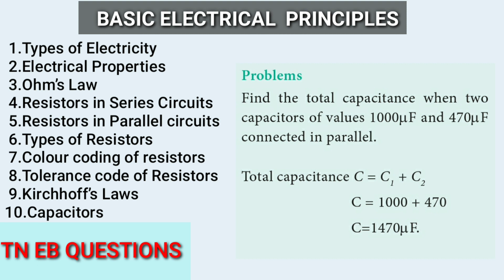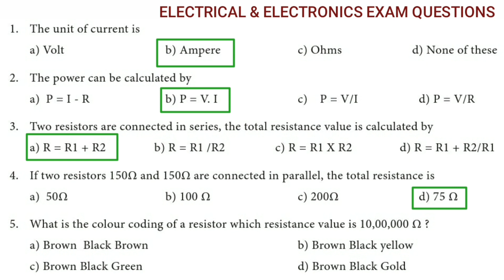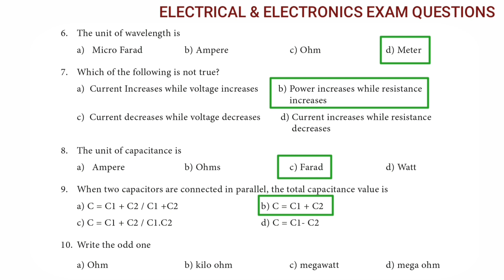Basic Electrical Question and answer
1.Generally which conductor is used for power transmission _________
a) Steel
b) Copper
c) Aluminium
d) ACSR

2.Which of the following is not the distribution system normally used?
a) 3 phase - 4 wire
b) 3 phase - 3 wire
c) Single phase - 3 wire
d) Single phase - 4 wire

3.The effect of corona is
a) increased energy loss
b) increased reactance
c) increased inductance
d) increased resistance

4.Wooden poles for supporting transmission lines are used for voltages up to
a) 440 V
b) 11 kV
c) 22 kV
d) 66 kV.

5.An incandescent lamp can be used in
a) AC supply
b) DC supply
c) Both AC and DC supply
d) No supply

6.Filament lamps operate normally at a power factor of
a) 0.5 leading
b) 0.8 leading
c) 0.8 lagging
d) Unity

7.The filament of incandescent lamp is
a) Tungsten
b) Copper
c) Aluminum
d) Carbon

8.The average working life of a fluorescent lamp is about
a) 1000 hours
b) 3000 hours
c) 4000 hours
d) 5000 hours

9.The luminous efficacy of a sodium vapour lamp is about
a) 10 lumen/watt
b) 30 lumen/watt
c) 50 lumen/watt
d) 70 lumen/watt

10.In LED lamps, how many watt is equal to 900 Lumens?
a) 15 watts
b) 0.16 watts
c) 0.016 watts
d) 0.0016 watts

11.Standard wattage of 3 ft. fluorescent lamp is
a) 10 W
b) 40 W
c) 65 W
d) 100 W

12.A solid angle is expressed in terms of
a) radians
b) radians/meter
c) steredian
d) steredian/meter

13.Which of the following lamp has a low initial cost?
a) Incandescent lamp
b) Fluorescent lamp
c) Mercury vapour lamp
d) Sodium vapour lamp

14.Colour of light is depend upon
a) Frequency
b) Wave length
c) Speed of light

15.In houses the illumination is in the range of
a) 2-5 lumens/watt
b) 10-20 lumens/watt
c) 35-45 lumens/watt
d) 60-65 lumens/watt

16.The colour of sodium vapour discharge lamp is
a) Red
b) Green
c) Bluish green
d) Yellow

17.Which of the following will need the highest level of illumination?
a) Proof reading
b) Living rooms
c) Hospital wards
d) Railway platforms.

18.The illumination level in houses is in the range
a) 10-20 lumen/m
b) 30-50 lumen/m2
c) 40-75 lumen/m2
d) 100-140 lumen/m2.

19.Which is not connected with heating appliances?
a. Electric stove
b. Electric iron box
c. Room heater
d. Electric fan

20.In which appliance, a small water tank is kept over the heating element.
a. Pressure type geyser
b. Steam iron box
c. Coffee percolator
d. Electric soldering iron

21.In which appliance, a small water tank is kept over the heating element.
c. Coffee percolator

22.The use of control valve in an electric steam iron box is
a. prevents water and steam not to go top
b. control water alone.
c. control steam alone
d. control heat alone.

23.What type of water can be used in steam iron box?
a. Ordinary water
b. Hot water
c. Cold water
d. Pure distilled water

24.Mica sheet is a
a. non-conductive material.
b. non-resistive to heat.
c. conductive material.
d. easily combustible.

25.Which metal, the heating element is made up of?
a. Brass
b. Nichrome
c. Aluminium
d. Copper

26.Due to , the electric energy is converted into heat energy.
a. low electric supply
b. low resistance
c. high resistance
d. high electric supply

27The ratio of heat in heating appliances is
a. I2Rt
b. I2R2t
c. IR2t
d. IRt2

28.Under which law, the heating appliances will function?
a. Ohms law
b. Law of conservation of energy
c. Current law
d. Voltage law

29. is used in indicating lamp.
a. Incandescent lamp
b. Light emitting diode lamp
c. Tube light
d. Compact fluorescent lamp

30.The appliance which induces hot waves from electromagnetic field is
a. Electric iron box
b. Hair drier
c. Induction stove
d. Electric kettle

31.According to rule, induction stove will function.
a. Law of conservation of energy
b. Ohms law
c. Flemings rule
d. Faraday’s law

32.How many Bread slices are toasted in a Bread toaster simultaneously?
a. 2
b. 3
c. 4
d. 5

33.In heating appliances, thermostat is connected in
a. Series
b. Parallel
c. Series – parallel
d. Earth

34.Use of percolating tube in coffee percolator is
a. to get coffee water
b. outlet for steam
c. to get hot water
d. to store coffee powder.

35.To avoid corrosion in an inner container of geyser coating is used.
a. Lead
b. Chromium
c. Nickel
d. Copper